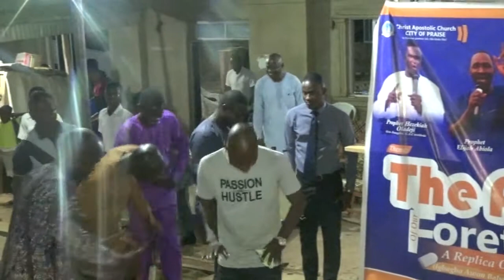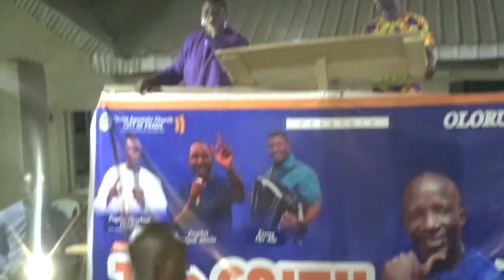Evang Ojo Ade Ministering with Baba Alacordion @ Olorun Apedahun 2020 day 1